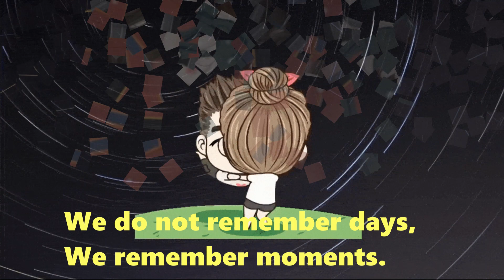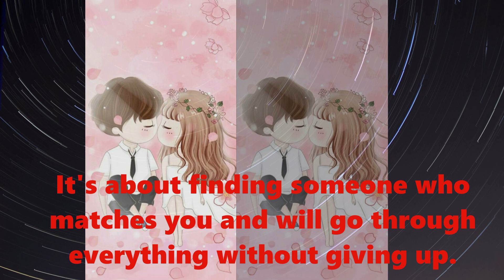Someone I love GIF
Sometimes home isn't 4 walls,
It's 2 eyes and a heartbeat.
You're my favorite. My favorite pair of eyes to look into.
My favorite name to see appear on my phone.
My favorite way to spend an afternoon. You're my favorite everything.